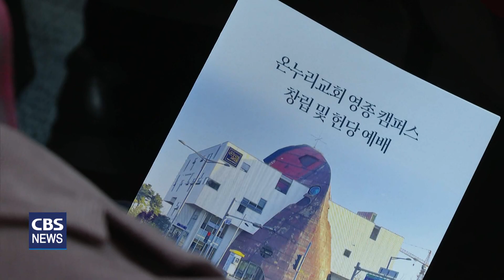[CBS 뉴스] 온누리교회, 인천 영종도 지교회 설립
서울 온누리교회가 인천 영종도에 지교회를 창립했다. 온누리교회영종캠퍼스는 7일 창립 및 헌당예배를 드리고, 지역사회에서 구원의 방주가 될 것을 다짐했다.

헌당예배에 참석한 이재훈 온누리교회 담임목사는 "예수 그리스도의 임재가 충만한 기쁨의 공동체가 되며, 획일화되고 규격화된 신앙생활이 아닌 날마다 새로운 믿음의 공동체가 되길" 당부했다.

온누리교회영종캠퍼스를 담당하는 도육환 목사는 "세속화의 파도와 인본주의 맞바람을 헤치고 나가, 지역사회와 세계에 복음을 전하는 일에 최선을 다하는 교회가 되길 소망한다"고 밝혔다.

온누리교회영종캠퍼스는 코로나19 등으로 공사가 일부 지연되는 등 2년 여 만에 완공됐다. 대지 2,020.8㎡에 연면적 3,222.862㎡, 지하 1층 지상 4층 규모로 지어졌다. 폐선박의 일부를 건축에 활용해 교회가 구원의 방주라는 의미를 살리고, 본당 내부 천장은 백향목으로 꾸몄다.

이번 헌당은 (주)하님 전영한 회장의 헌신으로 가능했다. 전영한 회장이 자신의 재산을 사회에 환원하기로 하면서, 그 가운데 10분의 1을 십일조로 헌금하는 차원에서 교회를 헌당한 것.

전 회장은 교회 헌당과 관련해 "저는 십일조를 드린 것일 뿐이다, 당연한 것이라고 생각한다"면서, 교회를 온누리교회에 맡긴 배경에 대해서는 "온누리교회는 대형교회지만 건강한 교회"라고 밝혔다.

전 회장은 온누리교회 영종캠퍼스가 하나님의 은혜가 풍성한 교회가 되어주길 당부했다.

이재훈 목사는 전 회장의 헌납에 대해 "스스로 결정한 자원하는 헌신이기에 하나님이 기쁘시게 받으실 것"이라며 감사의 마음을 전했다.

한편 온누리교회는 이번 영종캠퍼스를 포함해 국내 10개, 해외 30개 지교회를 두고 있다.